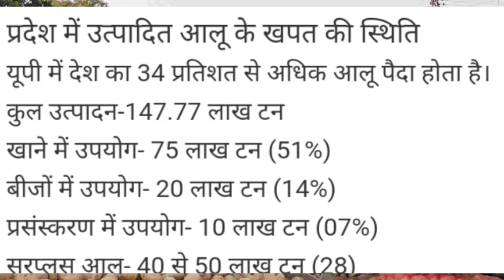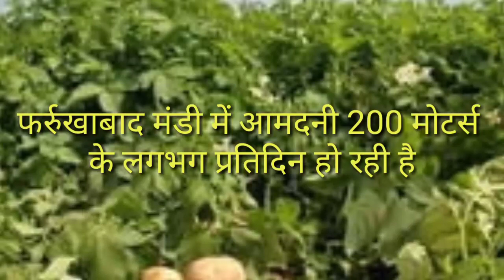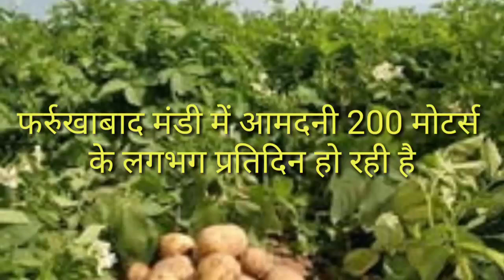Farmer आलू का निर्यात जल्द होगा शुरू || potato exports reports || potato Price down farmers said